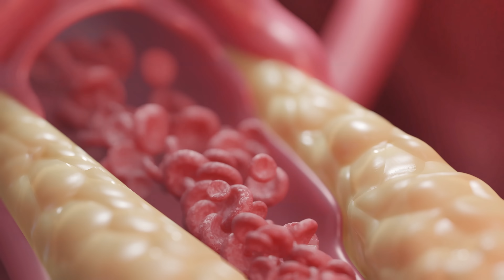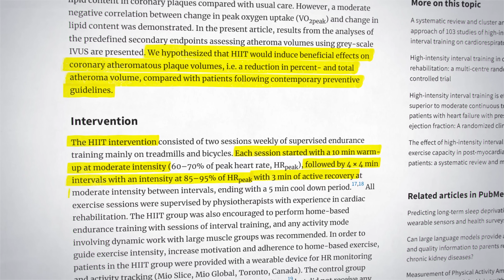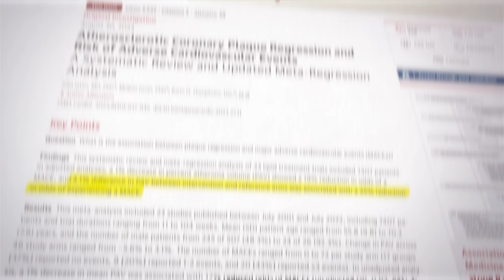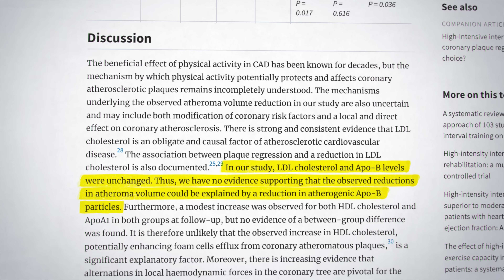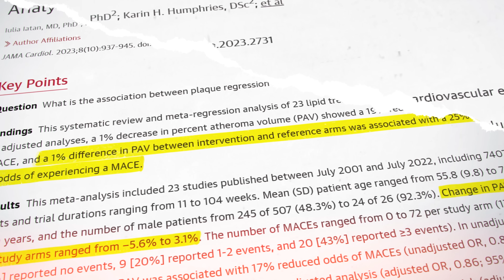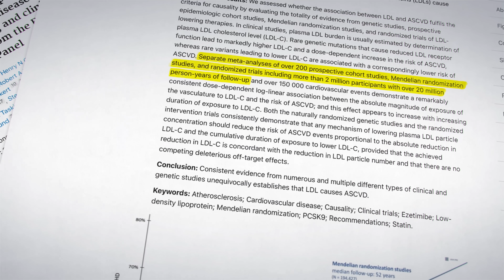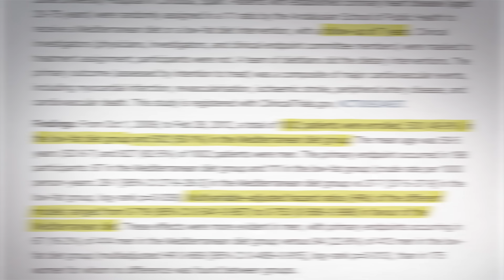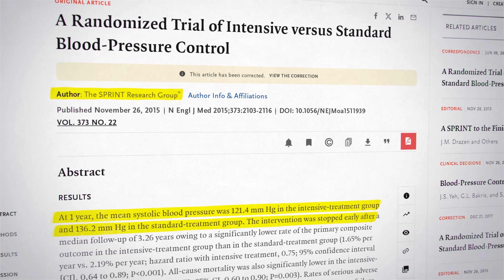Can We REALLY Clear Plaque From Our Arteries?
Heart disease is still the leading cause of death worldwide, and the tragedy is that most of those deaths are preventable.